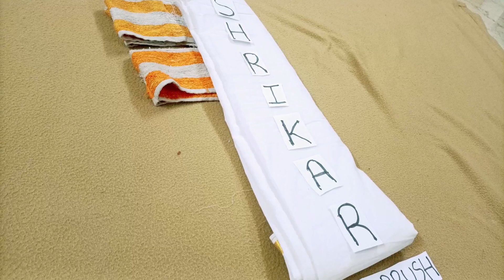9th Month Photoshoot ideas// 1st Tooth Photoshoot ideas//